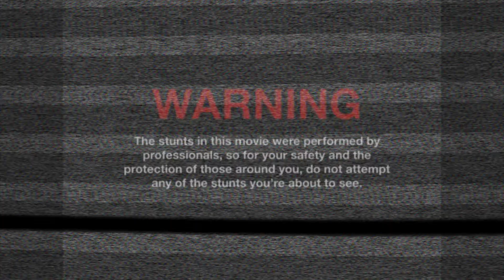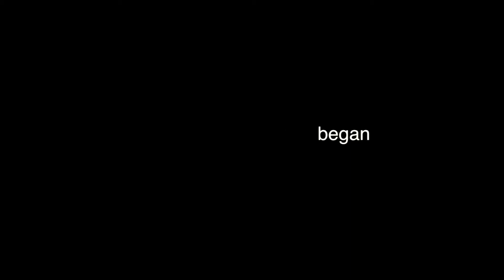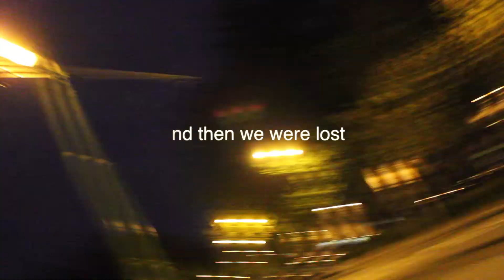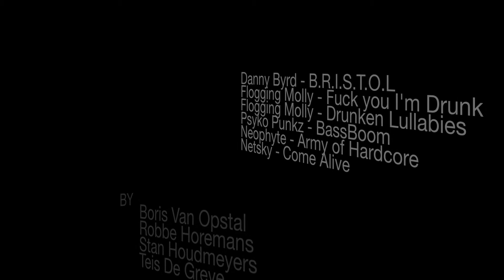Eindwerk AV by Boris Van Opstal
Boris Van Opstal, Student @ MAD-fac Genk, Belgium
Interaction Design student